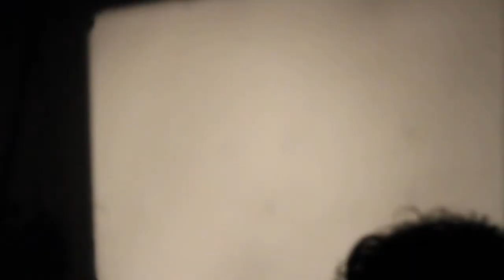Hegre/Gross/Pope/Quérel @ All Ears 2016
John Hegre (NO) / Jean-Philippe Gross (FR) /
Greg Pope (UK) / Xavier Quérel (FR)
Live from Oslo Domkirke, All Ears Festival 2016

Filmed by Christian Winther